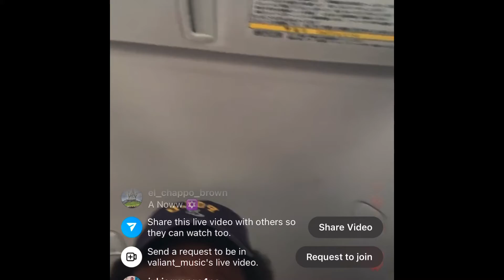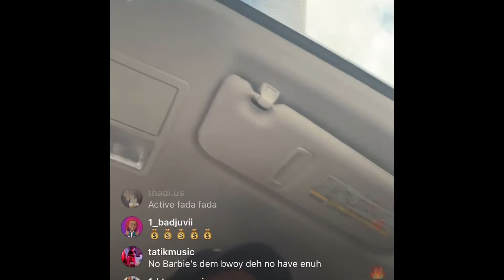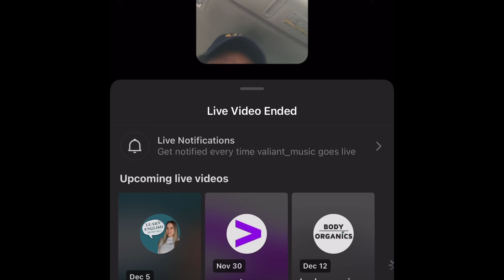Valiant previews new hit song nobarbie title of the song.